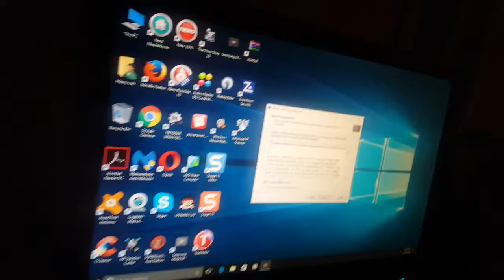Samsung ssd firmware update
Update for ssd